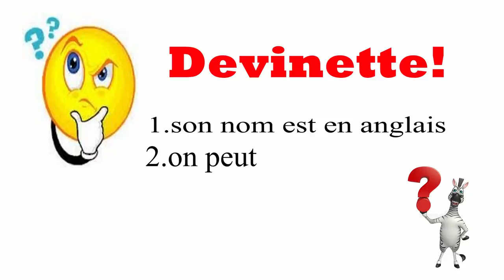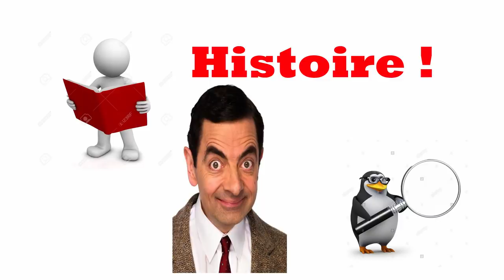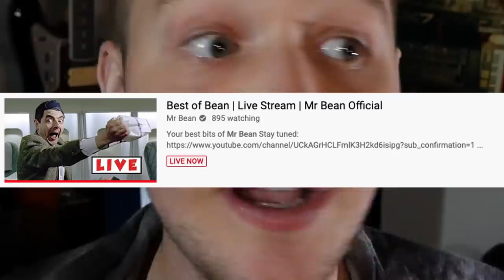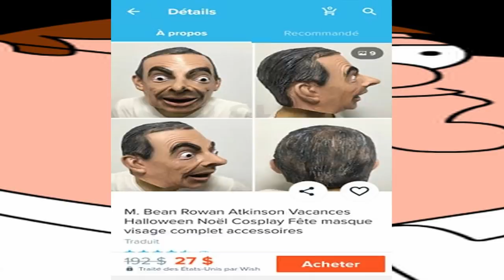Mon idole secret...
haha ouais